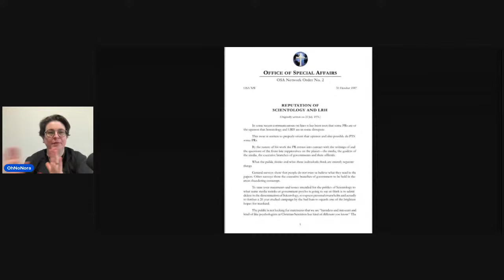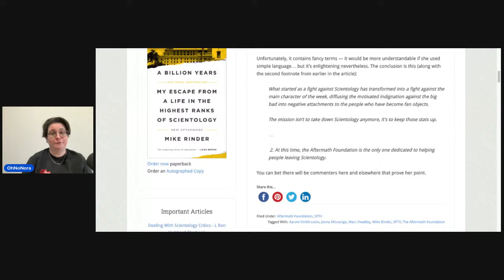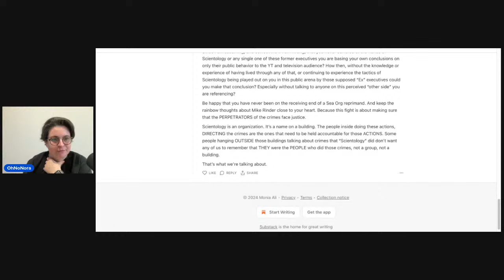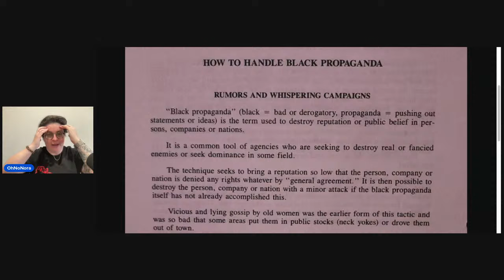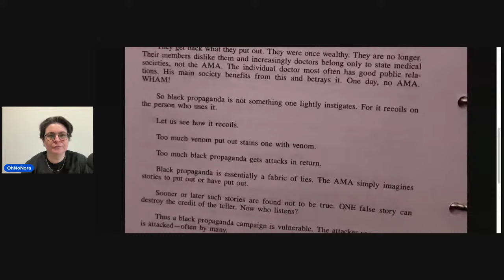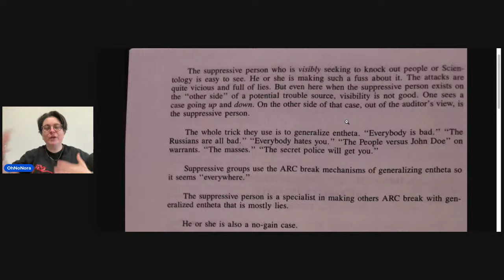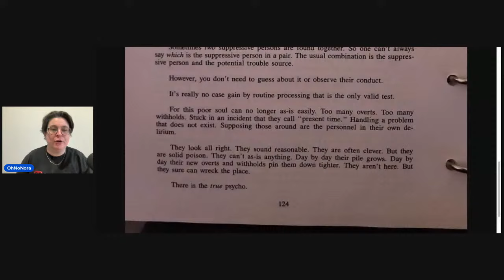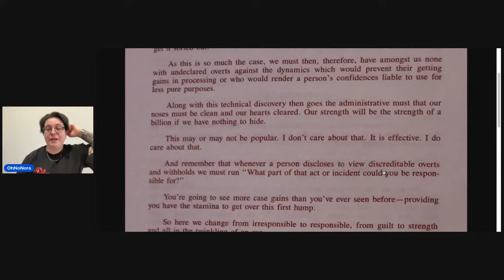MIKE RINDER, "DRAMA CHANNELS" & TRUTH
Once again Mike Rinder has shot another FOOTBULLET, into himself with his latest article. Let's break it down with the Scientology RECEIPTS.